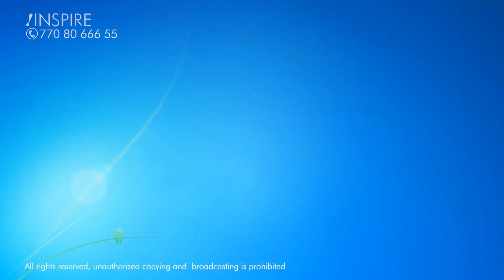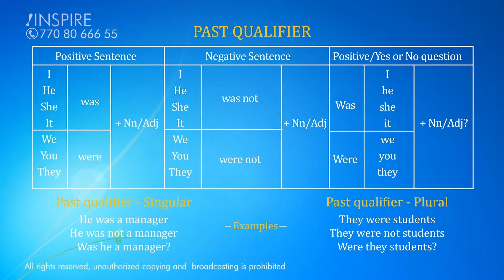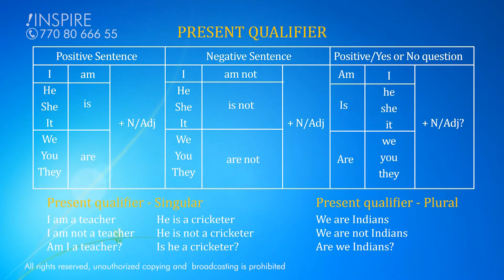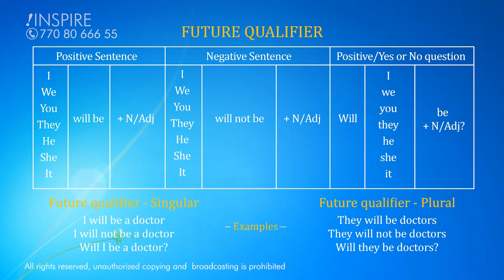SPOKEN ENGLISH GRAMMAR IN 5 MINS | Part 4 - Qualifier | Inspire Pondicherry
In this video, you will learn about how the Qualifier should be used in past, present and future.  You will find out easy way to improve Grammar